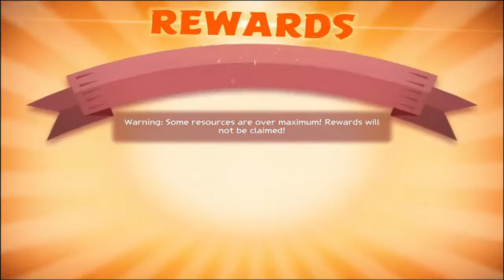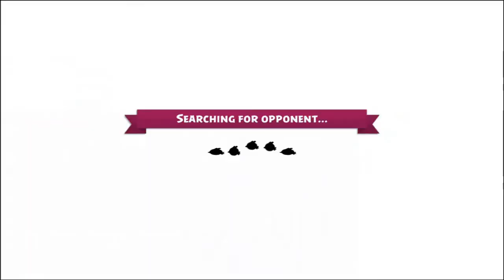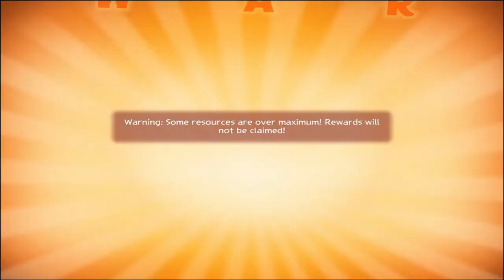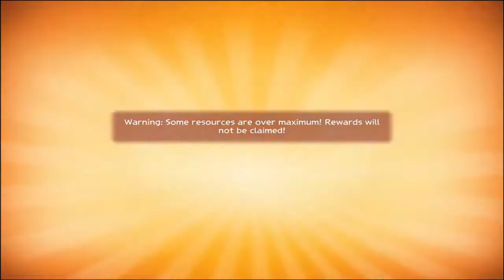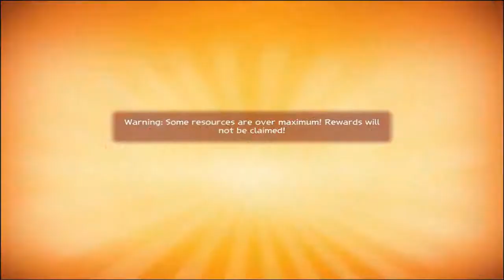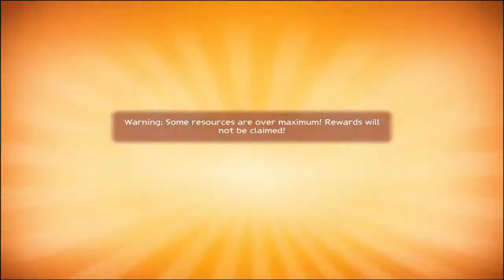Angry Birds Evolution - Gameplay #239